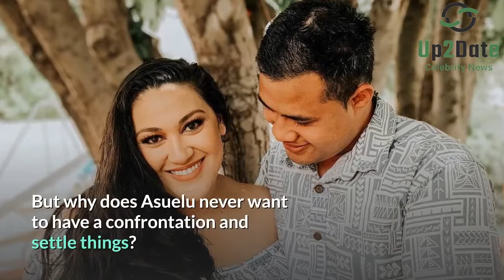90 Day Fiance: Kalani Faagata Hits The Breaking Point. Will She Dump Asuelu Pulaa?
On the TLC spinoff finally, Kalani Faagata has had enough of Asuelu Pulaa. As you know that Asuelu hates it when Kalani’s family tries to get involved in their relationship. But, in the recent episode, Asuelu’s relatives did the same thing. And finally, Kalani has spoken and she will take no nonsense anymore. We hope that Asuelu starts understanding things and think that he is a grown man who has his family to support. If not, it’s sure that Kalani is ready to walk out of this marriage and his life away with her kids.